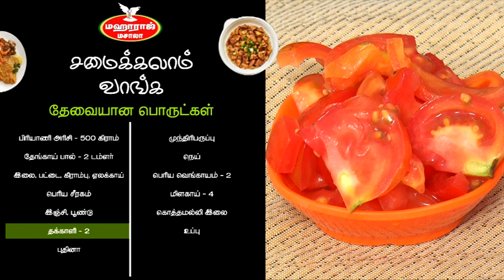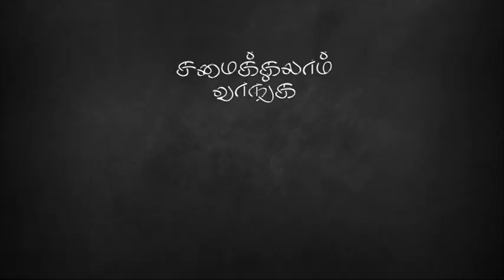சமைக்கலாம் வாங்க : 32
நெய் சாதம்